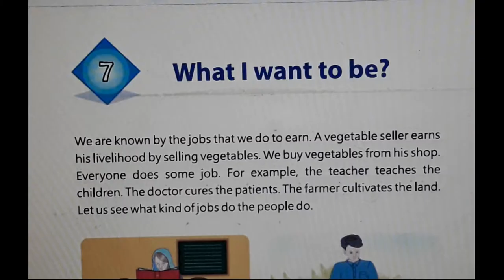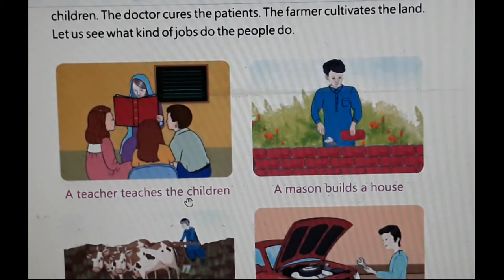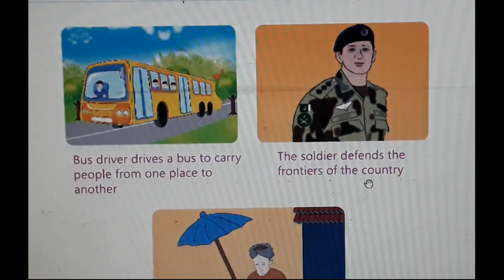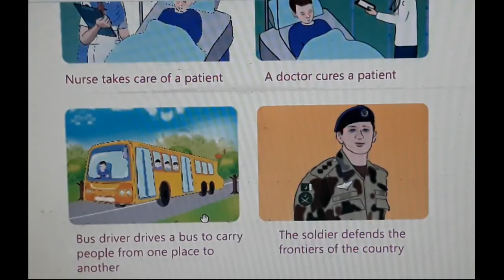General Knowledge | Class 3 | Lesson 7 | Punjab Text Book Board Lahore | HowToTeach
In this video, we will read Chapter 7 of the General Knowledge Class 3

Chapter 7 What I want to be (میں کیا بننا چاہتا ہوں)
Class: 3